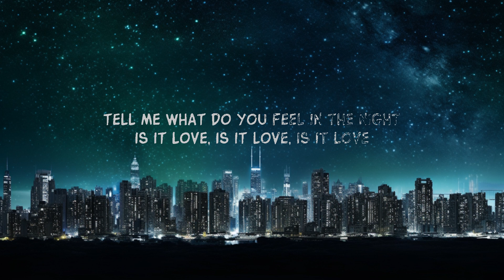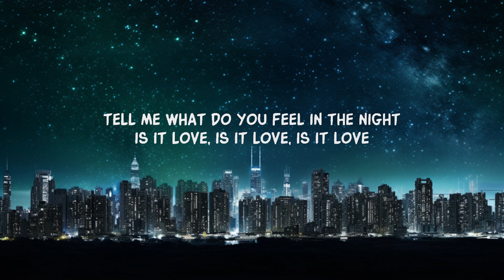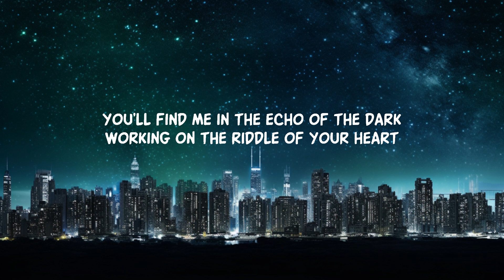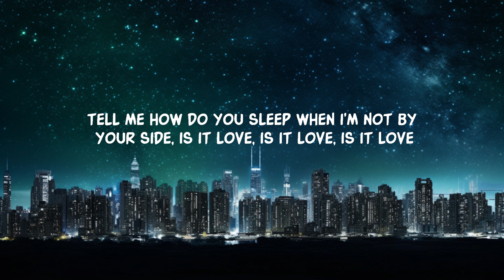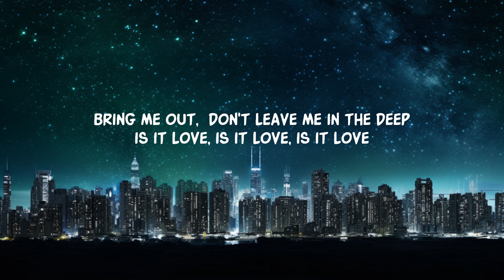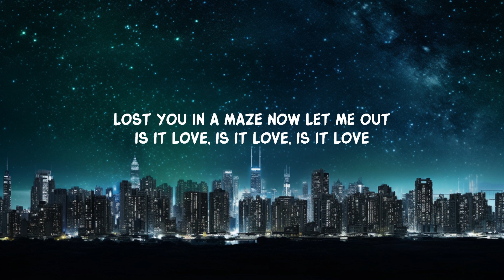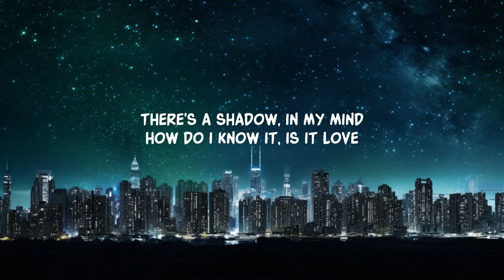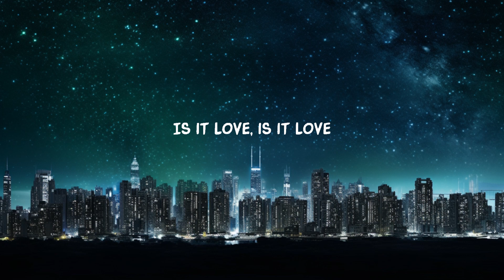Is It Love (Lyrics) | 20 Min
Loreen - Is It Love (Lyrics)
Loreen - Is It Love

Follow Loreen

Lyrics:
you’ll find me in the echo of the dark
working on the riddle of your heart
lost you in a maze now let me out
is it love, is it love, is it love

without a warning,
without a sign
will you call me,
or will you hide
there's a shadow,
in my mind
how do i know it,

tell me where in your heart am i now
tell me what do you feel in the night
Is it love, is it love
tell me how do you sleep when i'm not by your side

you’ll find me in the middle of the sea
drowning in the words that we don't speak
bring me out,  don't leave me in the deep

without a warning,
without a sign
there's a shadow,
oh, in my mind

Lyric video for Is It Love by Loreen on Dan Music

Experience Loreen's "Is It Love" lyric video. A song capturing love's uncertainty with the echoing question, "Is it love?". Dive into its powerful lyrics and Loreen's captivating voice.